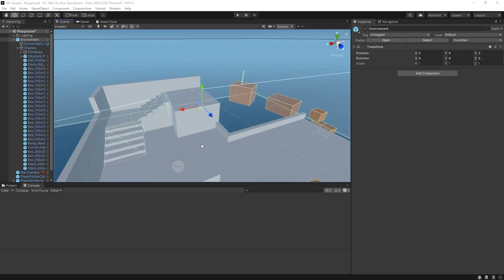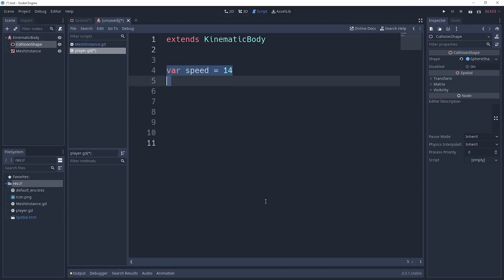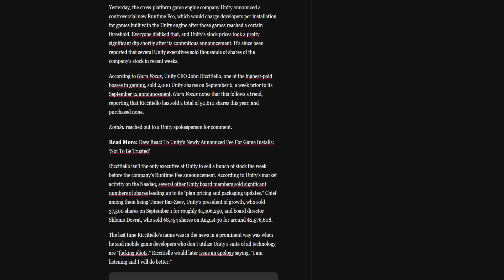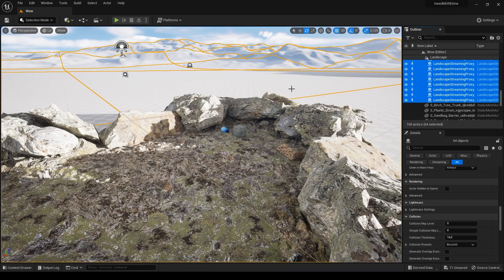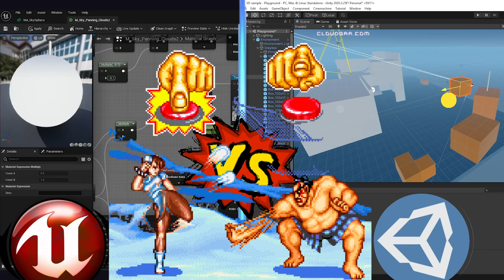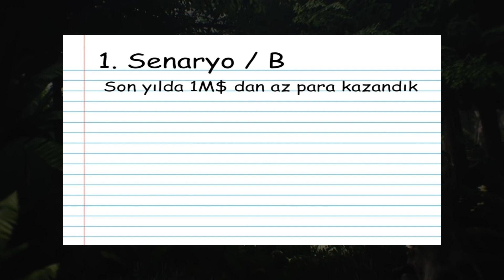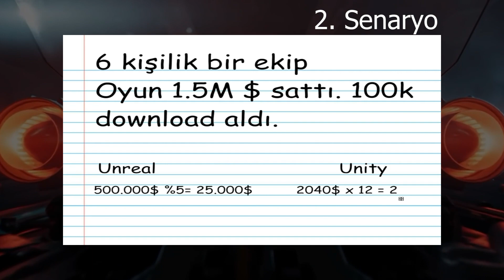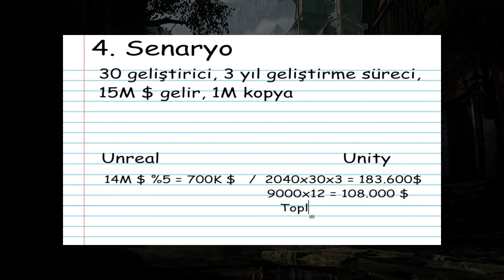HANGİ OYUN MOTORU DAHA UCUZ?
Unreal Engine VS Unity | Fiyatlandırmaları üzerinden oyun motorlarını karşılaştırma.

Giriş 00:00
Kanal Hakkında 00:37
Konu Başlangıcı 00:57
Unity 01:12
Unity Olayları 02:20
Unreal Engine 03:34
Godot 05:11
CryEngine 05:20
GameMaker Studio 05:32
RpgMaker 05:42
Unity VS Unreal Engine 05:52
1. Senaryo 06:03
2. Senaryo 07:07
3. Senaryo 07:33
4. Senaryo 08:08
Kapanış 09:59